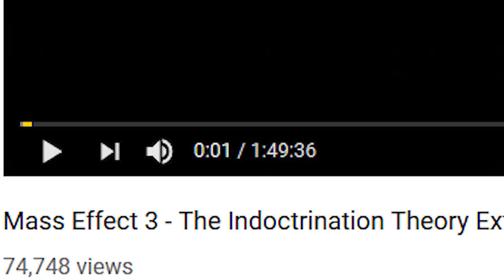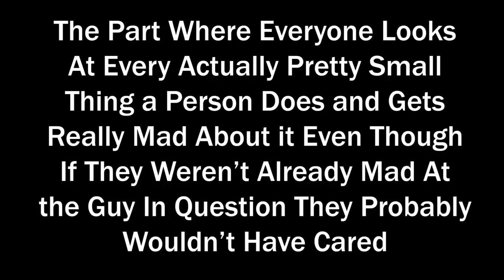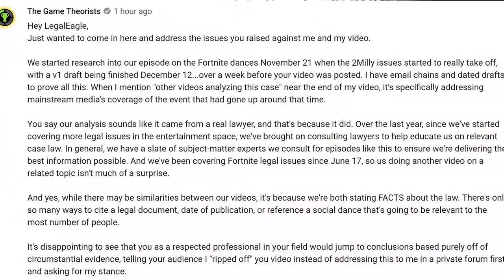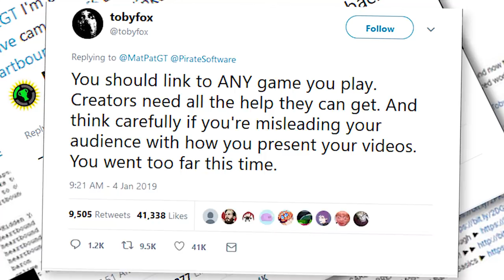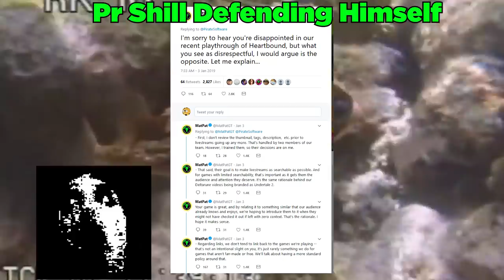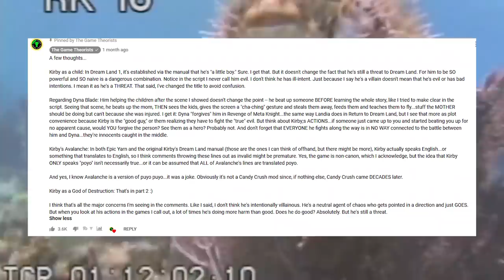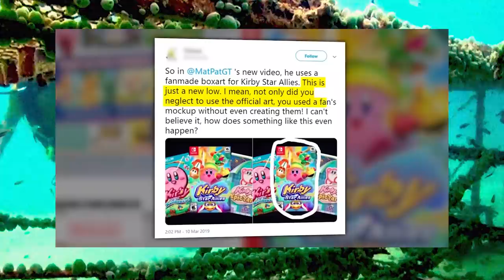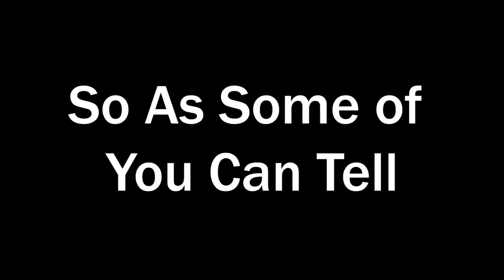How MatPat Got His Groove Back (A Game Theory Analysis)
Game Theory has always been pretty adverse to criticism. However, I think MatPat has recently started to take it really well and people haven't given him any credit for it.

Voices

Defy Media Videos

Sources

Outro Music

e-dubble - Hampden Parks (Freestyle Friday #7)

Stock Video Puffers

Scary Music

If you read the description type "Whyn't"